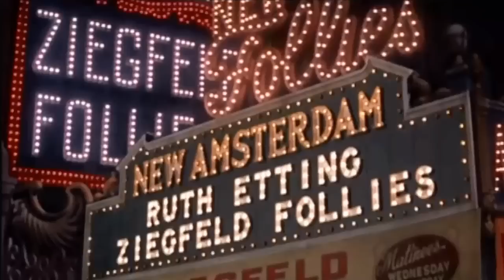KEN COLYER JAZZMEN - THE EASTER PARADE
Description  Another classic from the KEN COLYER band featuring Monty Sunshine, Chris Barber, Lonnie Donegan, Jim Bray and Ron Bowden, recorded 1954.
The video was edited from old movies featuring Fred Astaire,Judy Garland, Doris Day and more